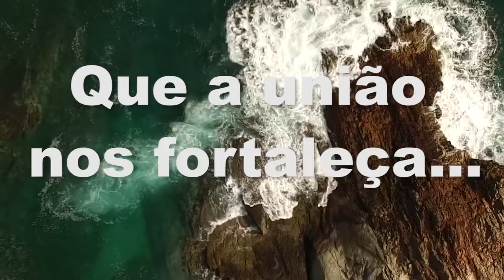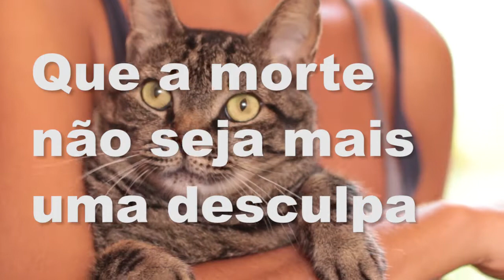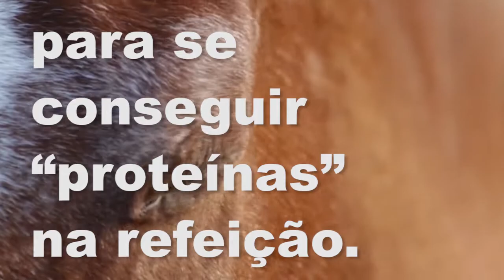Em 2019 - Para refletir e viver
Acesso ao plano de assinatura com conteúdo exclusivo (aulas teóricas e receitas)

Contato

Sabe quem é nossa maior inspiração para tornar nosso trabalho aquela mudança que queremos ver no mundo ?
VOCÊ e você e você!
Da nosso time que não para de crescer lançamos nossa semente no mundo! E que venha 2019 seu lindo!
Participação especial : @Juliana Resende e @Gustavo Pontello
Do you know who is our greatest inspiration to make our work the changing we want to see in the world?
From our team that does not stop growing we spread our seed in the world! And let's 2019 comes!

Special collaboration: @ Juliana Resende and @Gustavo Pontello.